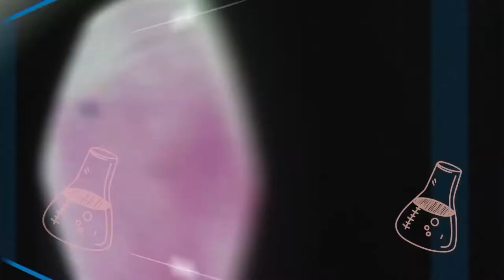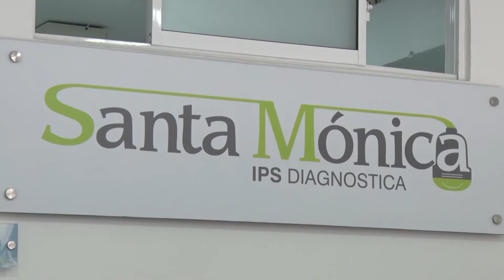ELECTROCARDIOGRAMA: MIDE LA ACTIVIDAD DEL CORAZÓN